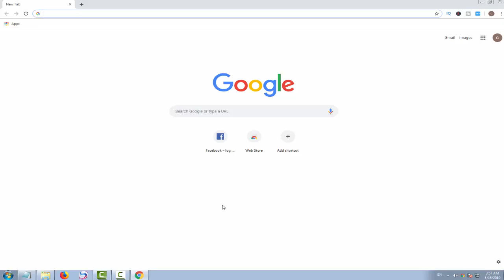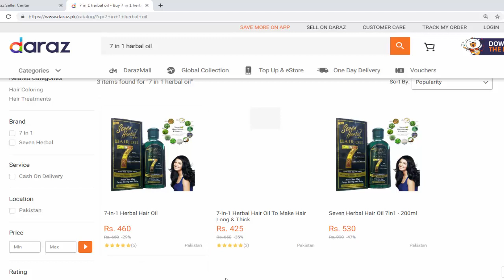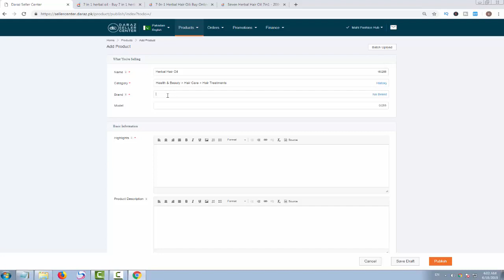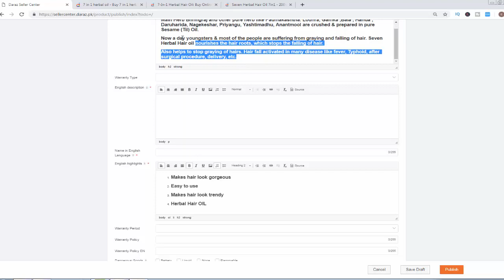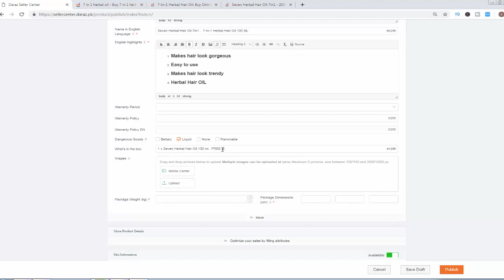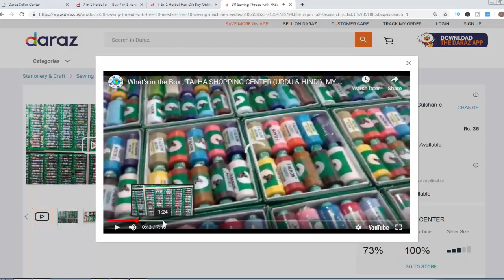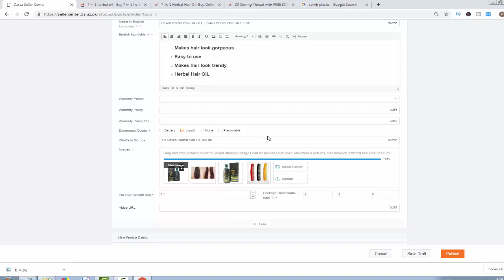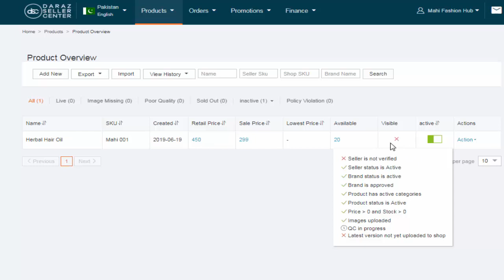SELL ON DARAZ COURSE 4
SELL ON DARAZ COURSE  OUT LINE

Whats is requirement for Selling in Daraz?
How to create Daraz seller account?
How to approve Daraz seller account?
How to upload product in Daraz?
How to upload double product in same product?
What is packing Material?
Where to buy the packing Material?
Complete store setting for Android Mobile.
Complete store setting for Computer.
How to ready order?
Whats is invoice?
Who to create invoice number?
How to create a Voucher?
How to join any Campaign?
Whats is Seller Picks?
How to Manage Products?
How to Manage store?
How to Manage order?
How to complete profile?
How to check Account Statement ?
Whats is the DARAZ HUB?
How to deliver order in Daraz Hub?
Whats is Shipping label?
What date does the Money come to?

ملکی معاشی حالات اس قدر خراب ہیں کہ عام انسان سے لیکر فیکٹریوں والا بھی پریشان ہیں۔
ملک کے ان حالات میں کاروبار کرنا مشکل ہی نہیں مشکل ترین ہوتا جا رہا ہے۔
اسیے میں امید کی ایک کرن ہم آپ کو دیکھائیں گئے۔
اپنا کاروبار بڑھائیں وہ بھی پورے پاکستان میں
پریشان نہ ہوں ہم آپ کو بتائیں گئیں کرنا کیا ہے اور کیسے؟؟
آپ کی خود کی دوکان ہے یا آپ کسی کی دوکان پر کام کرتے ہیں

آپ نوکری کرتے ہیں یا آپ فارغ ہیں

آپ لڑکا ہو یا آپ لڑکی ہو

ہر شخص یہ کام کر سکتا ہے

sell on Daraz.pk

جی ہاں، دراز پر آپ سیلر بنیں اور پورا پاکستان آپ کا کسٹمر بنے گا۔

ہم آپ کو مکمل سیکھائیں گئے کہ آپ کس طرح خود کی دوکان کو ہا گھر میں تھوڑا سا سامان رکھ کر کس طرح دراز پر سیل کر کے اپنی آمدنی میں آضافہ کر سکتے ہیں؟

دور جدیدمیں سب کچھ آن لائن ملتا ہے

تو آپ بھی آن لائن ہو جائیں

آن لائن کا فائدہ کیا ہے؟؟

آپ گھر میں آرام کر رہے ہوں یا آپ کسی کام میں مصروف ہوں تو آپ کا آن لائن کاروبار ہر وقت چلتا رہے گا۔ ہر وقت آپ کو آمدنی آتی رہے گی۔

پاکستان کی با اعتماد ویب سائٹ Daraz.pk
 پر آن لائن سیلر بنے اور اپنے حالات میں بہتری لائیں۔